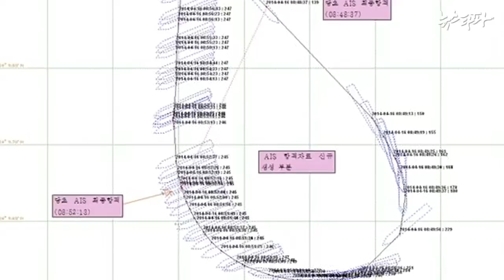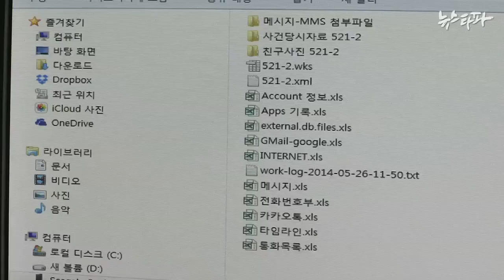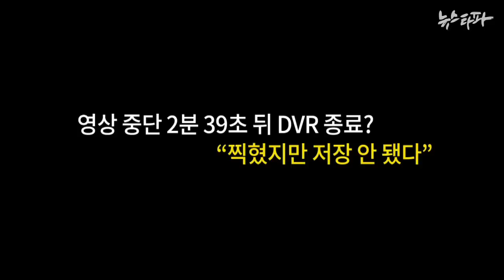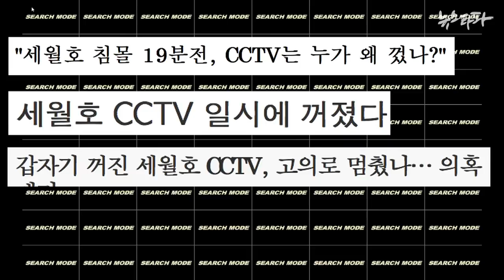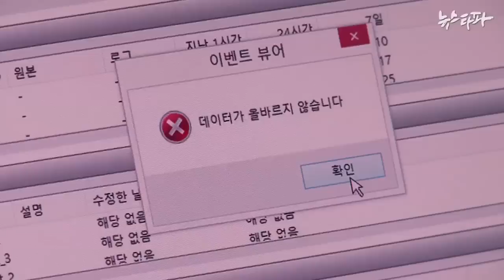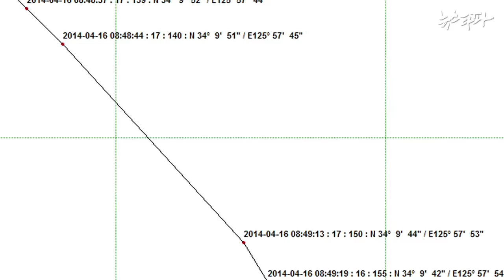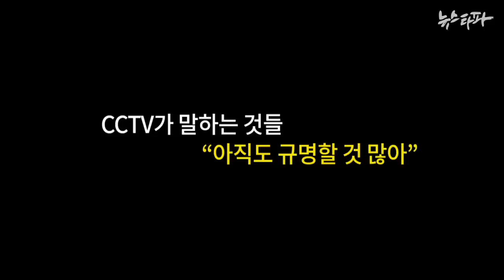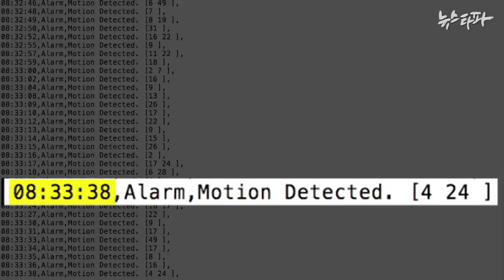뉴스타파 - (세월호 CCTV 1차 분석) 실제보다 15분 21초 지연...급변침때 꺼졌다(2014.9.3)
세월호 침몰 68일 만인 지난 6월 22일 인양된 DVR(영상기록장치)가 가족대책위의 증거보전신청에 따라 복원작업을 거쳐 지난 8월 22일 희생자 가족들에게 일부공개됐습니다.

뉴스타파는 최근 세월호 가족대책위의 동의를 얻어 이 CCTV 영상에 대한 정밀 분석을 시작했습니다.